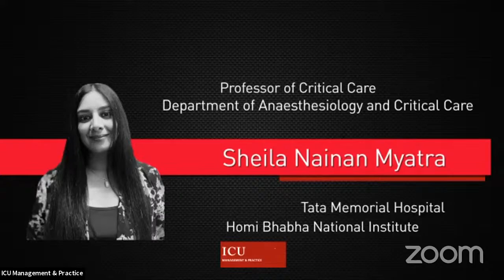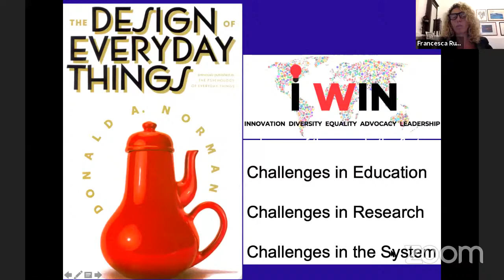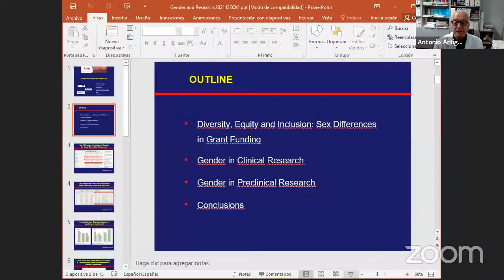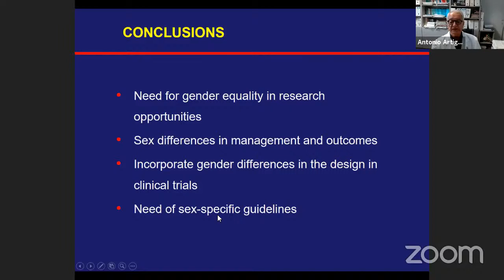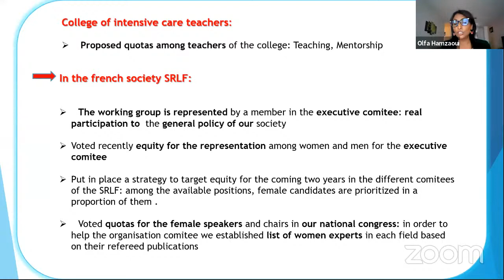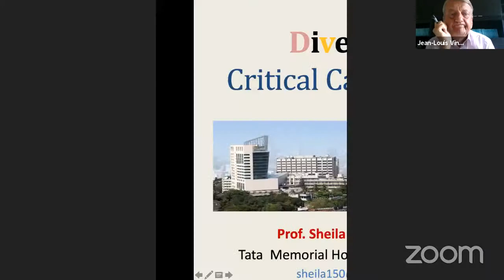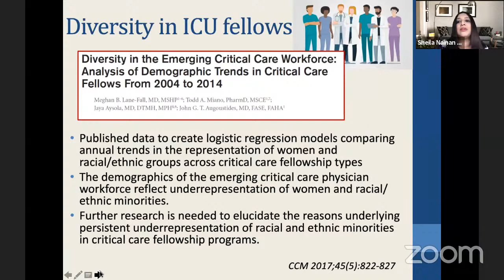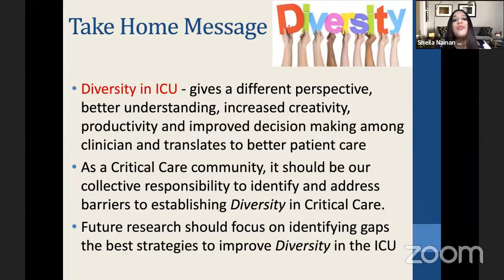Gender in the ICU: Differences, Patient Outcomes and Female Participation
Gender differences can have an impact on outcomes for patients with critical illness. Gender can also be an important factor when evaluating treatment strategies and ensuring accurate diagnosis. In addition, gender can be an issue when it comes to participation and opportunity for women in the field of critical care. Join our panellists as they discuss the role of gender in diagnosis, treatment and outcomes as well as the presence and participation of women in the critical care specialty.

00:00 Intro
01:03 Jean-Louis Vincent, Editor-in-Chief ICU Management & Practice
03:24 Francesca Rubulotta, Honorary Clinical Lecturer and Consultant in Anaesthesia and Intensive Care Medicine
12:21 Antonio Artigas, Intensive Care Medicine Department CIBER Enfermedades Respiratorias
19:45 Olfa Hamzaoui, Service de Réanimation Polyvalente
31:19 Sheila Nainan Myatra, Professor of Critical Care
43:36 Q/A Session
01:00:24 Credits